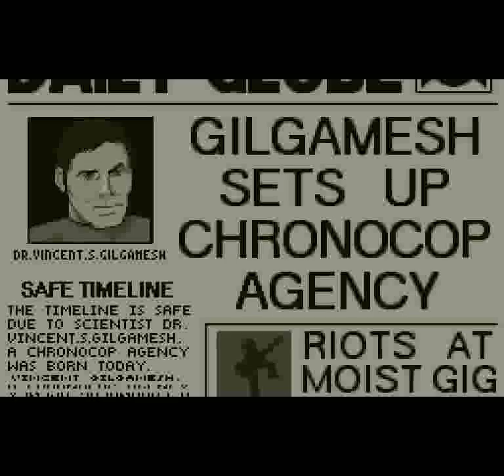Time Slip (SNES) - Stage 6: Tiamat